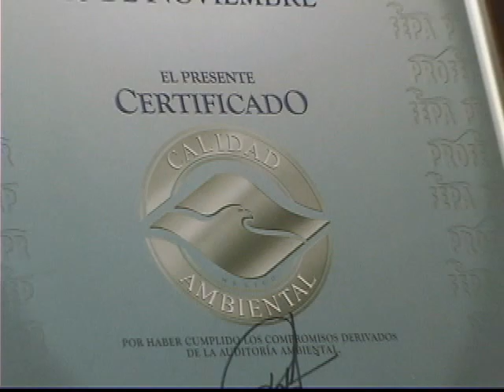CELEBRAN AUTORIDADES EDUCATIVAS EL DÍA MUNDIAL DE LA TIERRA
EN EL MARCO DEL DIA MUNDIAL DE LA TIERRA, EL SECRETARIO DE EDUCACIÓN PÚBLICA EN EL ESTADO DE TLAXCALA, TOMÁS MUNIVE OSORNO ATESTIGUÓ LA ENTREGA DEL CERTIFICADO DE "CALIDAD AMBIENTAL" POR PARTE DE PROFEPA A LA ESCUELA PRIMARIA "20 DE NOVIEMBRE" DE FRANCISCO VILLA DEL MUNICIPIO DE SANCTÓRUM, POR SER LA PRIMARIA A NIVEL NACIONAL EN CUMPLIR CON LAS CARACTERÍSTICAS EXIGIDAS POR LA NORMA AMBIENTAL VIGENTE.